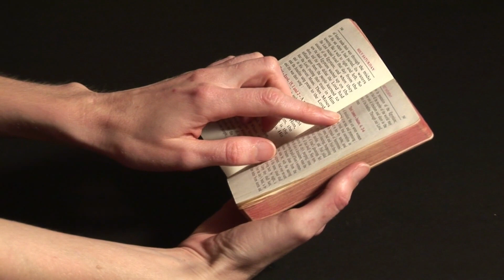CoupleGoals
It's couples season and during this season we want to invest in couples! Join us for our Evenings With Erich: Fair Fighting and Evenings With Erich: Sex and Christian Marriage during the month of February, and be sure to keep an eye out for our 𝐂𝐨𝐮𝐩𝐥𝐞𝐬 & 𝐂𝐨𝐧𝐟𝐥𝐢𝐜𝐭: 𝐅𝐢𝐠𝐡𝐭𝐢𝐧𝐠 𝐓𝐨 𝐓𝐫𝐮𝐥𝐲 𝐖𝐢𝐧 mini topical series. A short video will be released every friday! Enjoy this video, and may it inspire you and your partner to invest continue to grow in your relationship.

➤𝐒𝐩𝐞𝐚𝐤𝐞𝐫(𝐬): Erich Schoeman

➤ 𝐅𝐨𝐨𝐭𝐚𝐠𝐞 & 𝐕𝐢𝐝𝐞𝐨 𝐂𝐫𝐞𝐝𝐢𝐭: Licensed through Canva

➤ 𝐕𝐢𝐝𝐞𝐨 𝐄𝐝𝐢𝐭𝐞𝐝 𝐁𝐲: Jessica Pieterse

​If you desire to live a life that’s emotionally restored, psychologically developed and spiritually empowered, then Matters of the Soul is for you!  Here you find up-to-date Christian Psychology content that will strengthen your soul and relationship with God through Jesus Christ.
- Erich Schoeman, Clinical Psychologist –

Are you looking for great psychological and life skills info that also has a Biblical basis? Then you're at the right place! A variety of topics are addressed by Clinical Psychologist and Christian communicator Erich Schoeman. Topics range from trauma, clinical depression to stress management and couples communication and lots more!

It will be wonderful if you could join us!